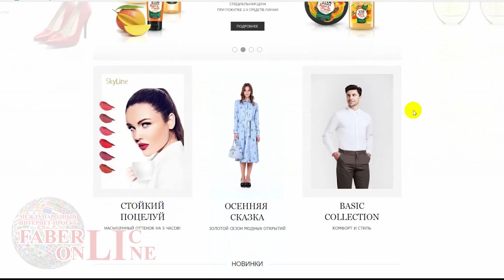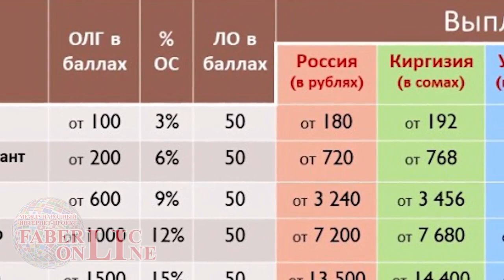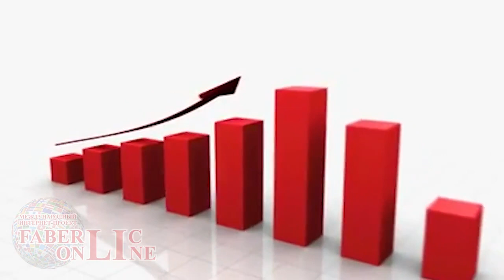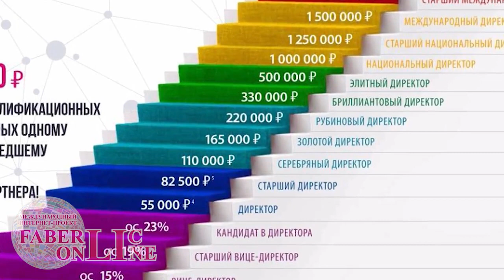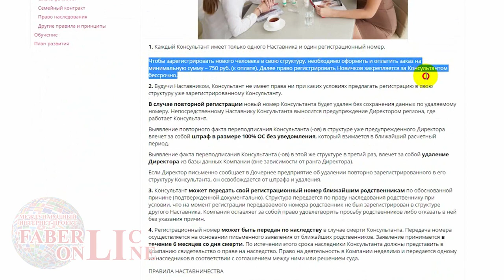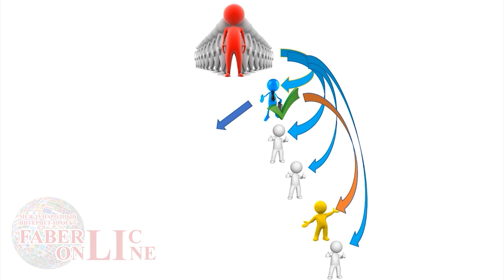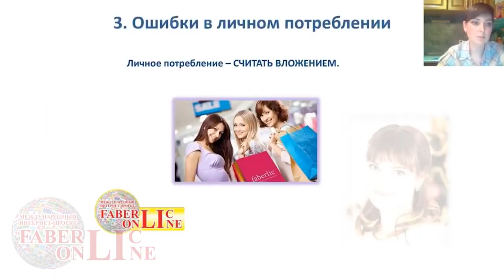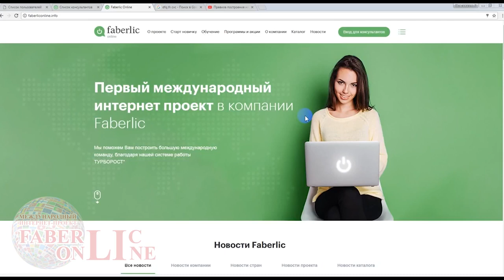Работа в интернете. Фаберлик Онлайн.